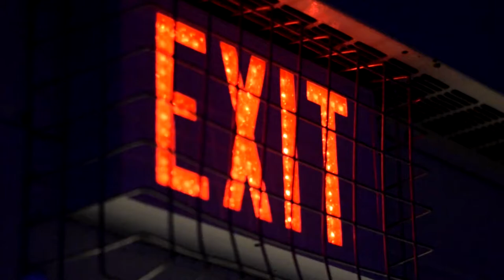Glenforest SS "BLACKOUT" School Dance 2019